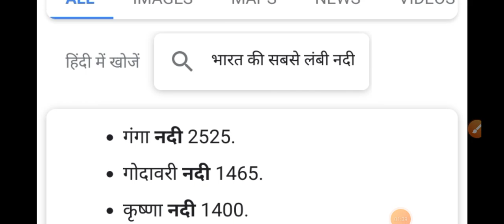दुनिया की सबसे लम्बी नदी कौन सी है, जानों 2023 सबसे ज्यादा पूछे जाने वाले प्रश्न है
कौन सी है, जानों 2023 सबसे ज्यादा पूछे जाने वाले प्रश्न है